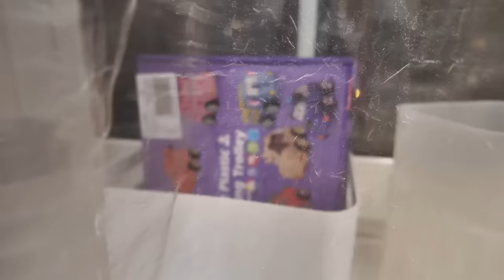МАМА ХОЧЕТ ЗАБРАТЬ РЕБЕНКА | КРЕЩЕНИЕ ДОЧКИ | Я ДУМАЛА, ЧТО БОЛЬШЕ НЕ ЛЮБЛЮ НАШУ СОБАКУ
0:00 начало видео
0:11 еду на стрижку/про окрашивание
01:40 о здоровье/болтаю
03:18 про новые автокресла/болтаю
04:19 мама забирает ребенка?
07:08 сделала бьюти процедуры?
07:22 как буду стричься?
08:01 новое видео на Rutube
10:07 о волосах/наткнулась на reels
13:38 опаздываю/про укладку в салоне
16:53 я делаю ошибку?
18:08 мы уезжаем в Дивеево
18:49 о святых местах/крестины Ани
22:36 показываю Арбат и пробку
23:52 приехала в салон/о идеи reels
24:47 волосы для наращивания
25:55 сколько отстригла?/результат
27:43 еду домой/про маму
29:34 показываю стрижку мужу
30:06 кормлю Аню/уложила Аню
30:49 кушаю/показываю Виву
31:29 о коляске/болтаю/о Виве
33:49 думала,что больше не люблю Виву
36:23 Аня проснулась/играемся с Вивой
39:24 о моем состоянии/о Ане
40:49 отвечаю на комментарий
42:02 почему вспоминаю дедушку?
43:36 почему не едем в Грузию?
47:08 о Ане/наткнулась на reels
48:51 какой reels хочу снять?
49:43 Анюта в ванной/смываю макияж
53:01 Аня смотрит мультик
53:57 записываю голос на reels
56:25 играюсь с Аней
56:47 конец видео